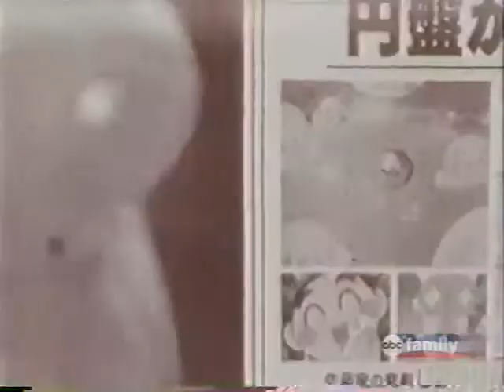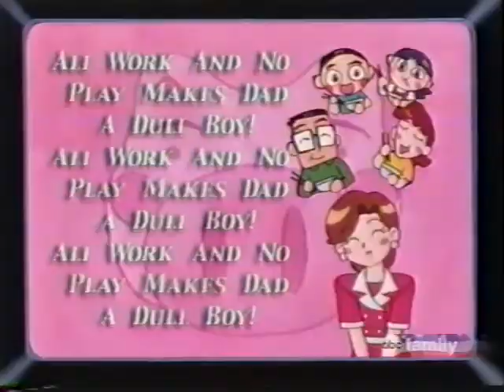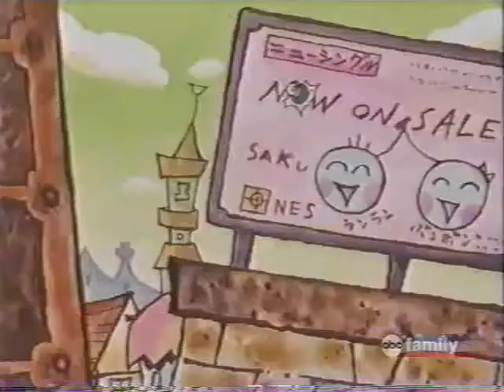Tokyo Pig Episode 3: Bitter Fruit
Discover the magical world of Spencer. He's a super-intelligent third-grader who writes fantastically impossible things in his diary...and they come to life! Spencer learns how pigs really fly when he draws millions of them - then one stays with him as his loyal and amazing pet, Sunny Pig.